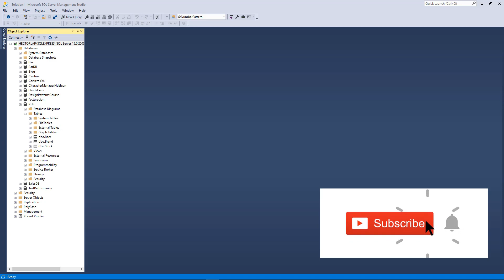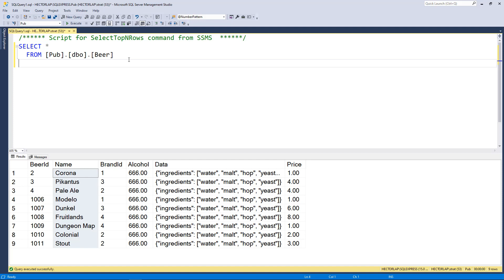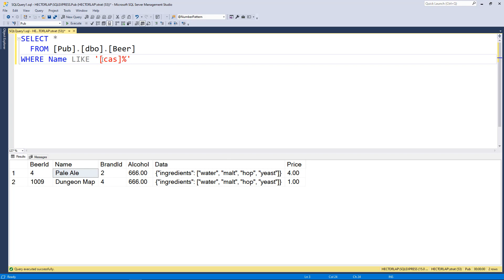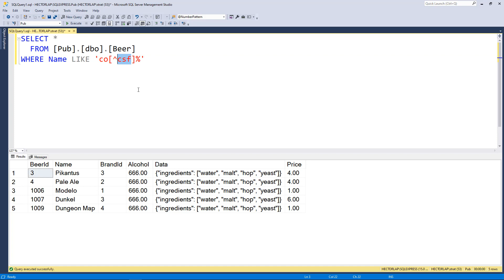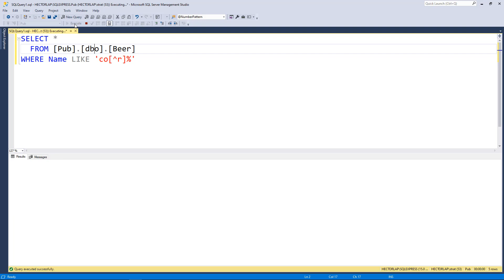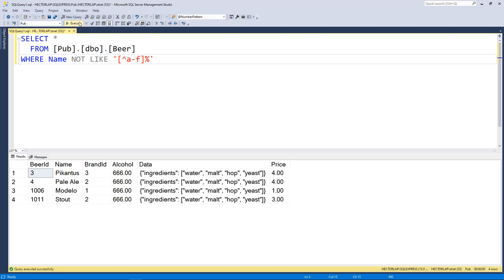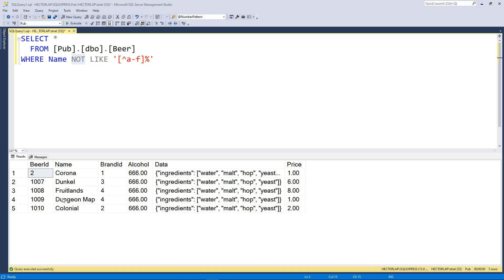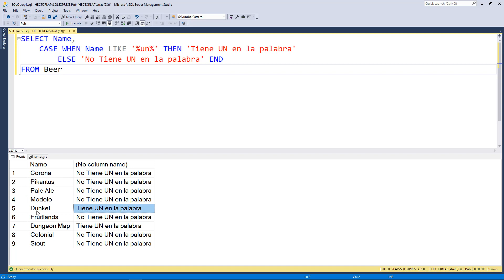5 TIPS con LIKE en SQL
En este video te mostrare 5 cosas que puedes hacer utilizando el operador lógico LIKE

00:00 Introducción
00:26 % Para búsqueda de algo o nada
03:42 _ para individuales caracteres
05:08 [ ] Para Rangos
07:00 [^] Negación de rangos
08:40 NOT LIKE
10:22 LIKE en CASE